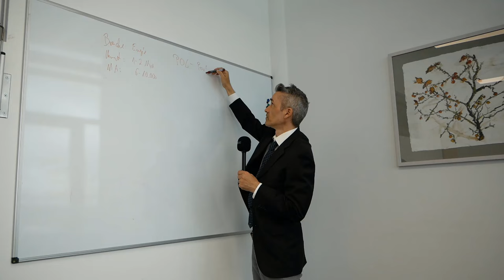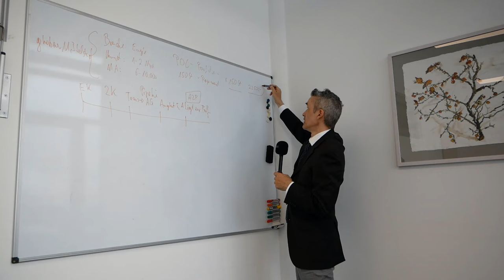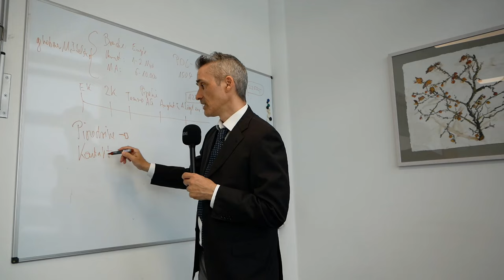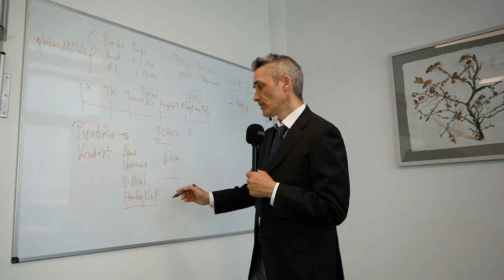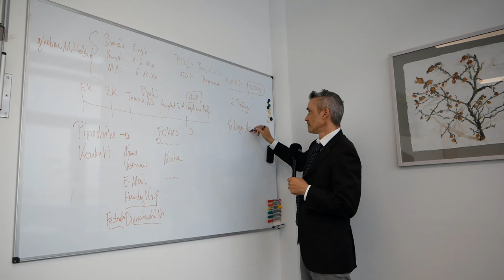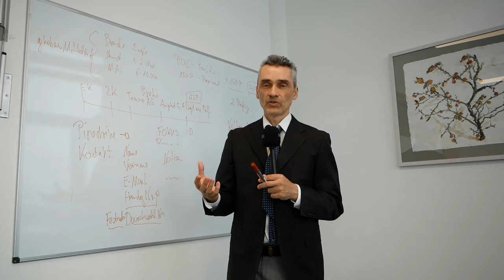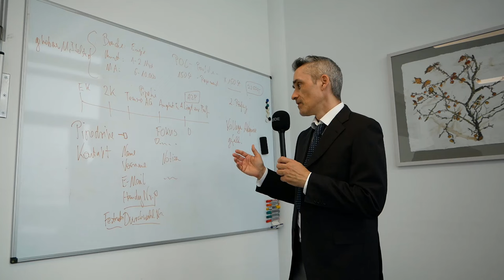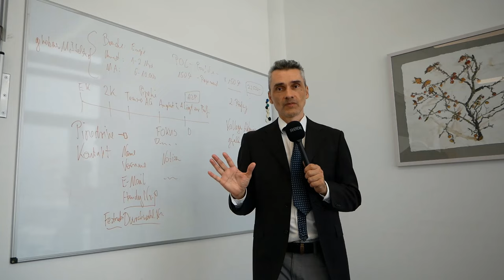Telefonakquise Tipps aus dem Munde eines Vollprofis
Neukundenakquise B2B Tipps aus der Praxis eines Vertriebsprofis: Ich nutze erfolgreich dieses ➡ CRM-System ideal für den Start in deine Selbständigkeit und KMU's (Pipedrive)

 07:95 Ich nutze das Pipedrive CRM-System

Happy Hunting!